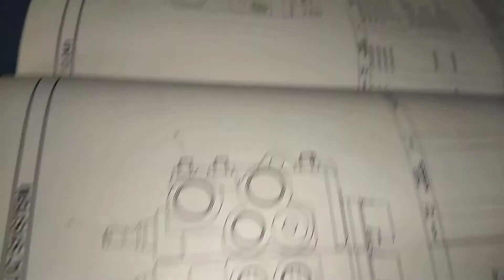forklift control valve maintenance || control valve servicing